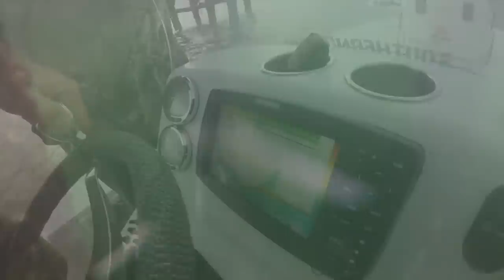Tampa Bay Fishing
Just another great day of fishing with friends here in Florida!